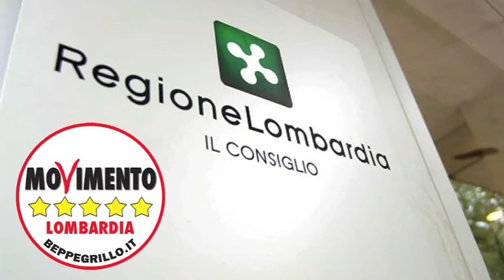Ludopatia - Iolanda Nanni in Consiglio Regionale 15/10/2013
Il gruppo consiliare Movimento 5 Stelle Lombardia ha sostenuto, con il voto favorevole, la proposta di legge contro il gioco d'azzardo patologico discussa e approvata dal Consiglio regionale.
Il Movimento 5 Stelle sta portando avanti a tutti i livelli la battaglia contro lo Stato, i politici amici e le lobby che fanno enormi profitti sulle vittime del gioco d'azzardo, soggetti deboli e non tutelati da regole chiare.

"Tra gli interessi della criminalità organizzata il gioco d'azzardo resiste nell'elenco dei settori di punta. L'annuale relazione della Commissione Parlamentare Anti Mafia lo afferma quale nuova frontiera per il riciclaggio del denaro sporco"